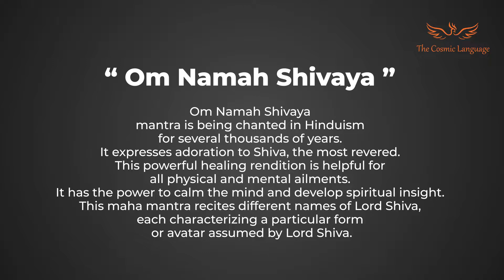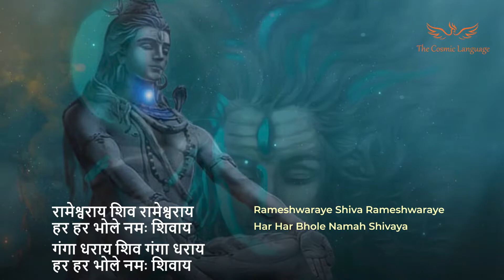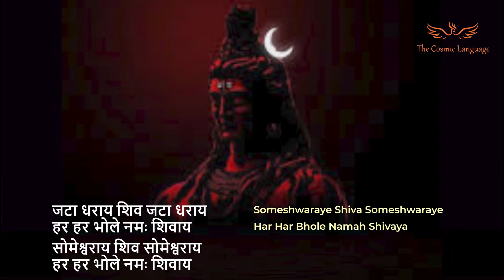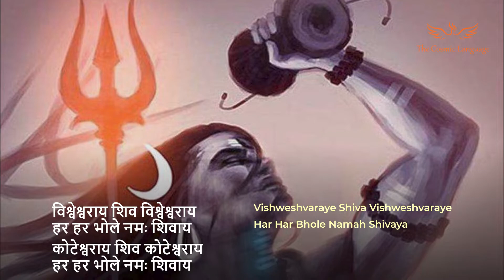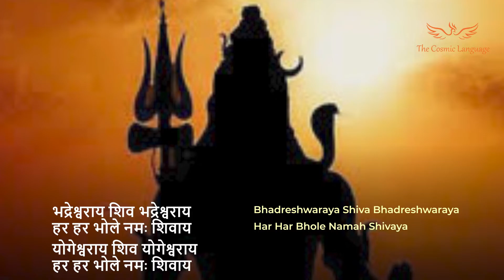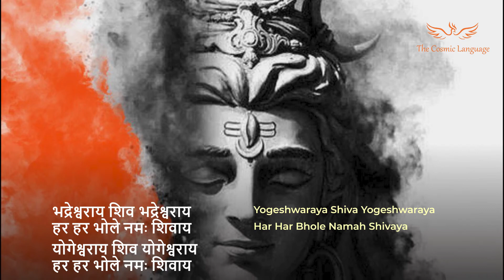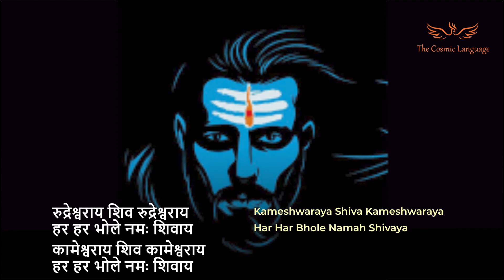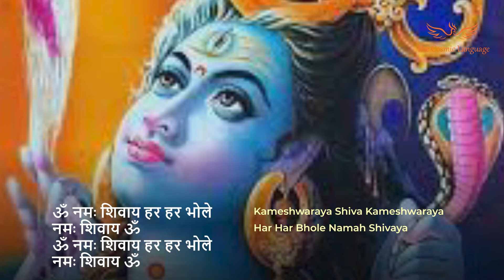Om Namah Shivay Bhajan || ॐ नमः शिवाय भजन || With Lyrics & Meaning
For several thousands of years, the Om Namah Shivaya mantra is being chanted in Hinduism. It expresses adoration to Lord Shiva, the most revered one. This powerful healing rendition is helpful for all physical and mental ailments. It has the power to calm the mind and develop spiritual insight. This maha mantra recites different names of Lord Shiva, each characterizing a particular form or avatar assumed by Lord Shiva.
The chant starts with the most sacred syllable symbol Om - the initial sound from which the vibration that generates the perceived universe has begun. Following the Om, the Panchakshara (the five-syllable mantra ) is recited to appreciate the universal oneness of Lord Shiva and the five elements, i.e.,  Na Ma Śi Vā Ya, describing the earth, water, pranic air, fire, and the sky, respectively. However, the interpretation of every syllable may vary depending on Shaivism's traditions or a specific region. To make chants based on the Panchakshara mantra more euphonic and convenient to sing, their lyrics are mostly accompanied by other texts related to Lord Shiva. For example, 'Har Har Bhole' is added, in which "Har" means 'everyone' and represents every worshipper, and "Bhole" is derived from 'Bholenath', one of the names of Shiva meaning 'the Lord of simple people.'

Daily recitation or listening to this Mantra offers tremendous benefits. Happy Listening, Stay Blessed!

VIDEO CREDITS:
Vocalist: Vikram V.
Lyrics and Composition: Traditional (Mantra Chants)